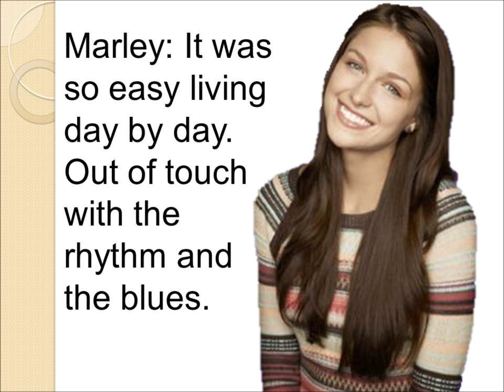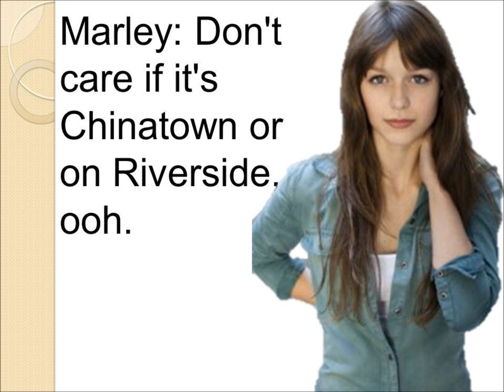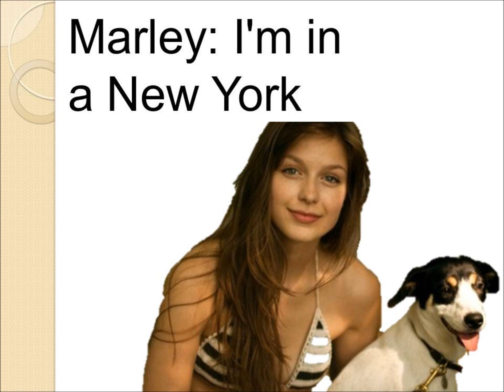New York State of Mind Glee Lyrics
Originally By: Billy Joel (popularized by Barbara Streisand)
Performed By: Rachel Berry & Marley Rose